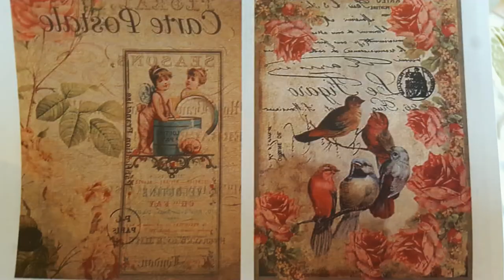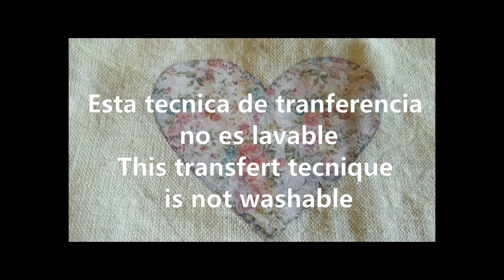Come trasferire immagini su tessuto con la colla vinilica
Questo è il video sul trasferimento di immagine su tessuto parte 1 per trasferire con l'uso del profumatore per ambienti

I timbri in silicone IOD li trovi sul sito ufficiale per l'italia

In questo video del mio canale lorenamacchiavelli ti mostro come realizzare trasferimentoimmagini su tessuto con l'utilizzo della colla vinilica.